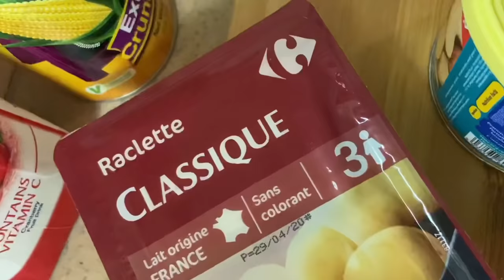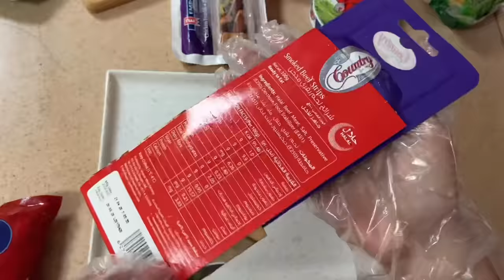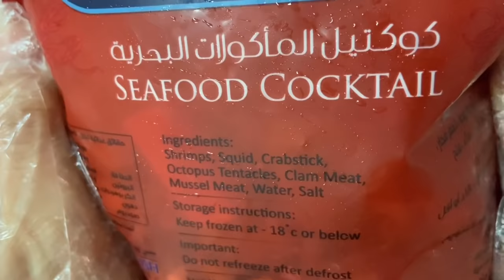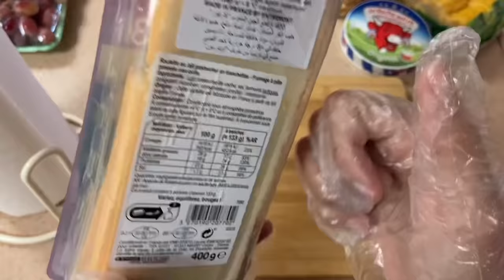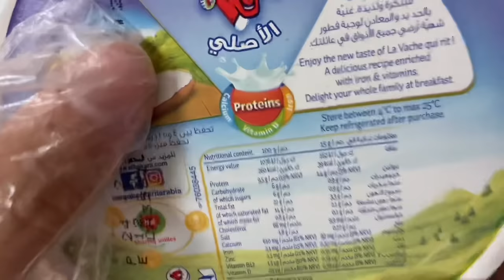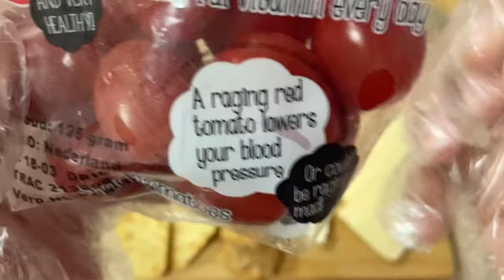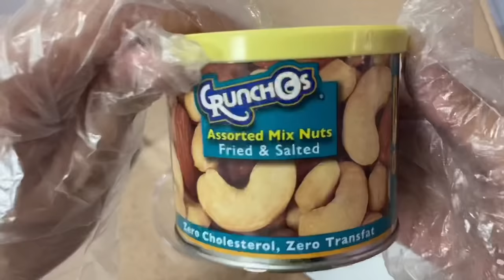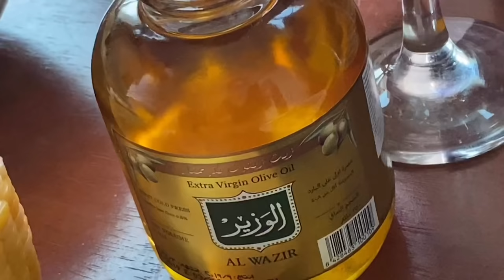Raclette Party in the House! (The Filipino Way) 😇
Making it the Raclette way...